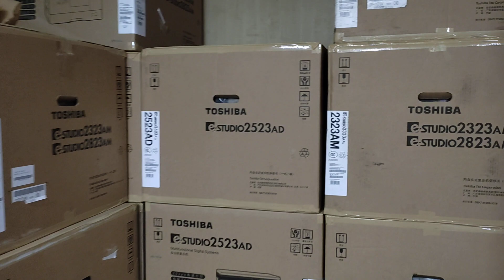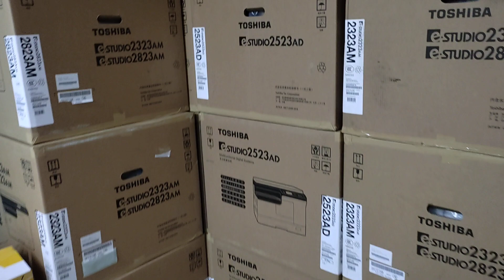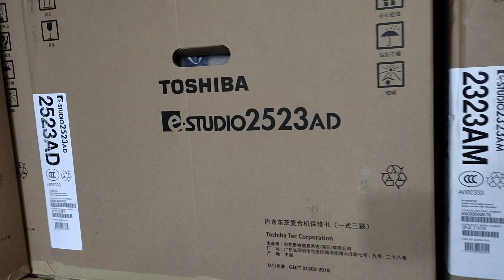Best quality A3-330C laminator machine price in Bangladesh - New Universal office 01757550875